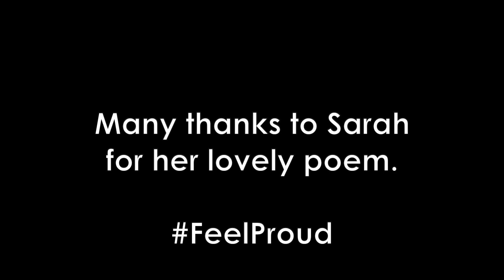Pride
A poem by our very talented poet about what pride can mean to you, and what pride means for people with learning disabilities...

@late_nightpoet is a proud member of Advocacy For All's (AfA's) Media Team, who help create social media content for AfA. The media team will be releasing material all year to share self-advocacy stories.